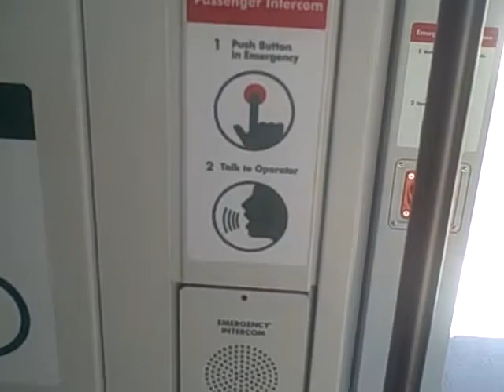Metro Tour of Light Rail Car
Phoenix Light Rail operations and Maintenance facility tour of a Light Rail car.